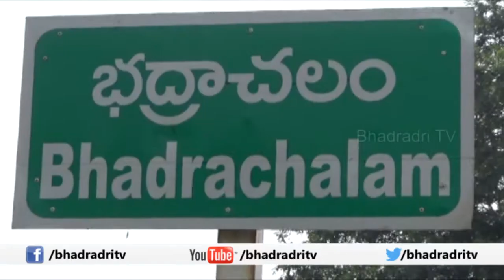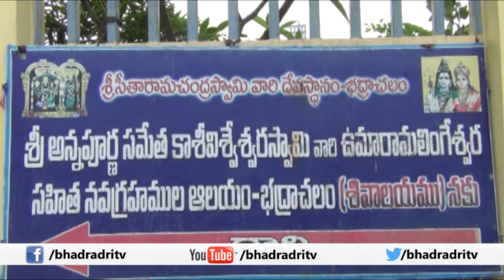కార్తీక పౌర్ణమి వేడుకలు ||| భద్రాచలం || Bhadradri TV